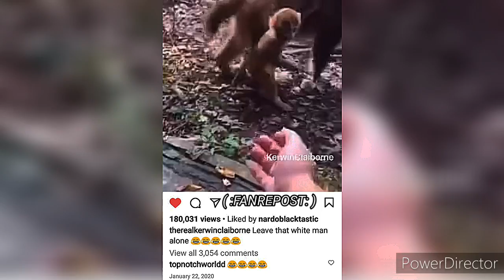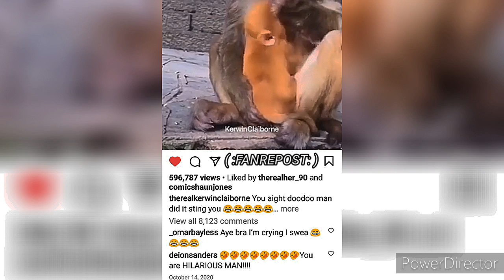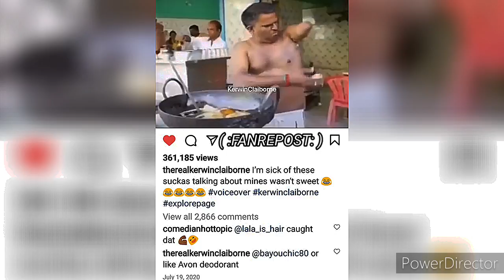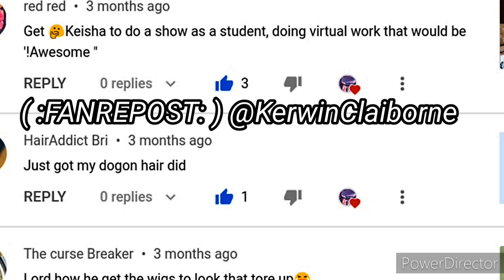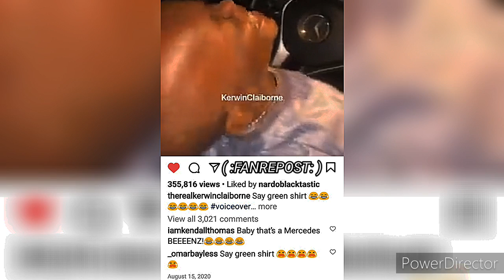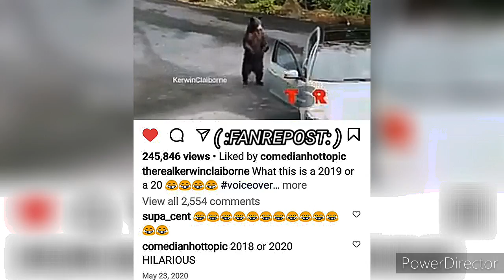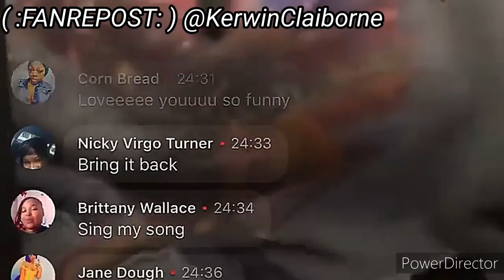fanrepost OF KERWIN CLAIBORNE'S HILARIOUS voiceovers 👀Y'ALL 🍽️😷😂 yep_im_kajun THEM🐥 TENDERS